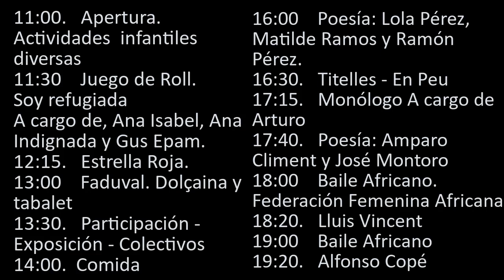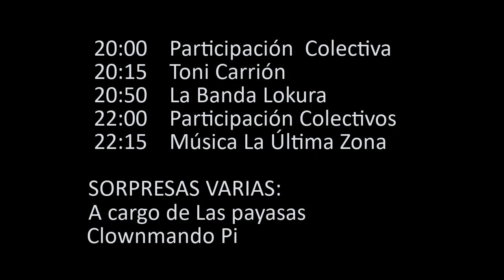5N ACTE ORGANIZAT PEL GRUP SOLIDARITAT AMB RÀDIO KLARA I RTV DEL POBLE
5N ACTE ORGANIZAT PEL GRUP DE SOLIDARITAT AMB RÀDIO KLARA I RTV DEL POBLE